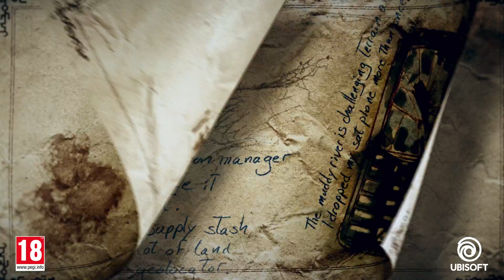لعبة Tom Clancy’s Rainbow Six Siege - عملية Wind Bastion: متوفرة الآن!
إستعد لعملية Wind Bastion، متوفرة الآن على جميع المنصات! عنصرين جدد، خريطة جديدة، والعديد من التحسينات لتجربة اللعب.